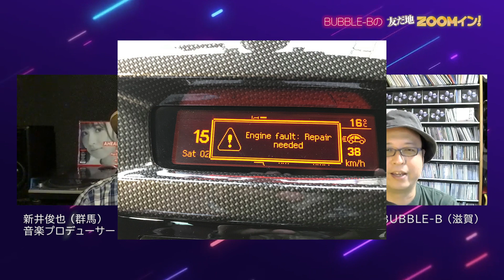BUBBLE-Bの友だ地ZOOMイン！#53 ゲスト：新井俊也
「コロナと私」をテーマに、日本各地のゲスト100人にオンラインで出演してもらう、StayHome 型番組「BUBBLE-Bの友だ地ZOOMイン！」。
第53回目配信のゲストは、音楽プロデューサーの新井俊也さん。脇田もなりさんのプロデュースなど、在宅による制作仕事を中心にさせておられますが、さまざまな影響が生じているということです。そして大の車好きの新井さん、ついつい車トークで盛り上がりました。